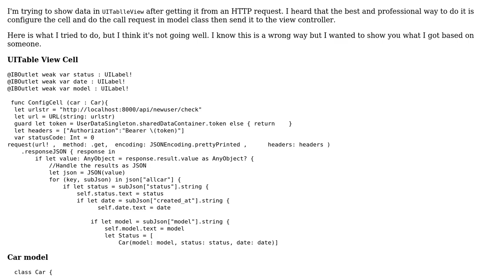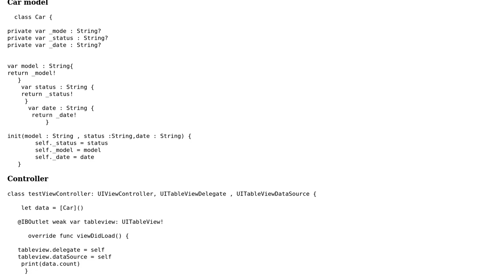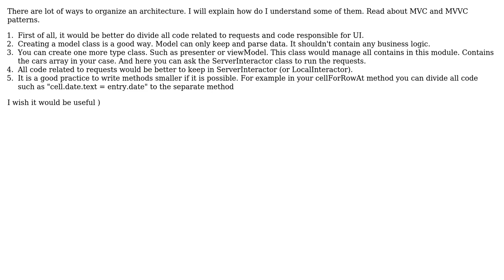Code Review: Configure Table cell in model class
With thanks & praise to God, and with thanks to the many people who have made this project possible! | Content (except music & images) licensed under CC BY-SA | Music | Images & others | With thanks to user leo0019 user Jamal user Dmitriy and the Stack Exchange Network Trademarks are property of their respective owners. You are responsible for your own actions.